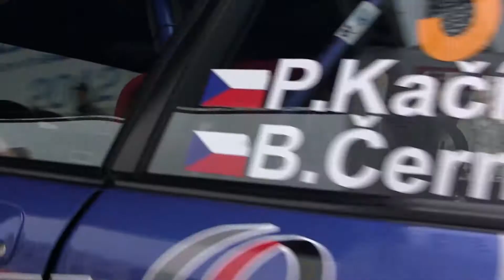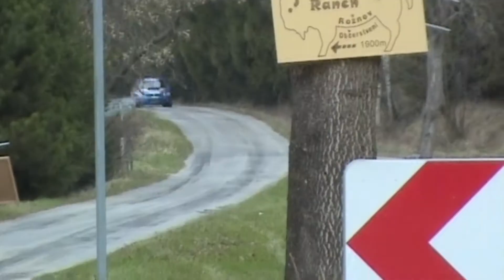13. Rally Vrchovina 2012 | 33 | Petr Kačírek - Bohumil Černoch